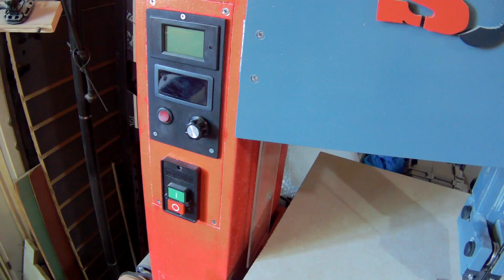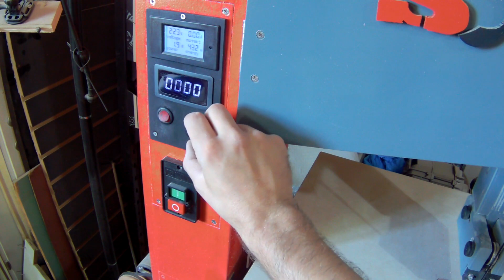I bet you need this..